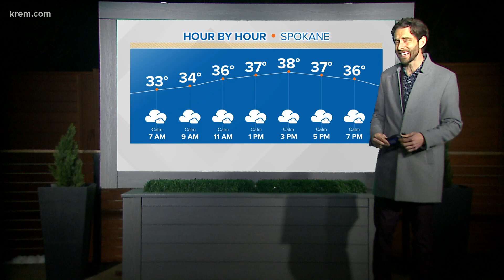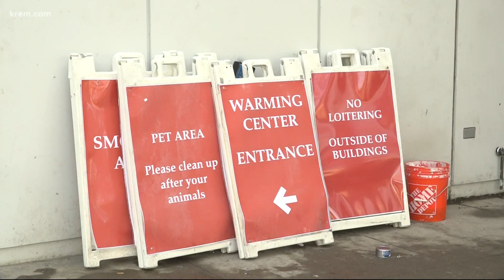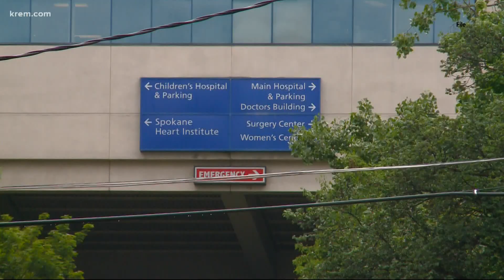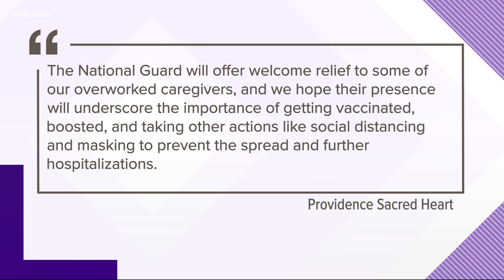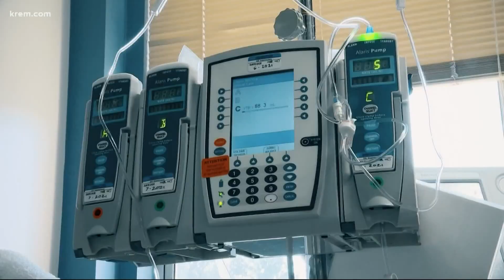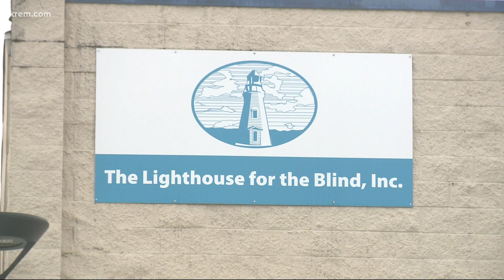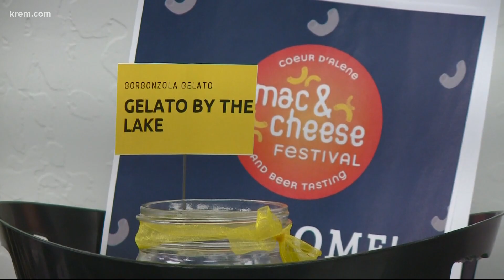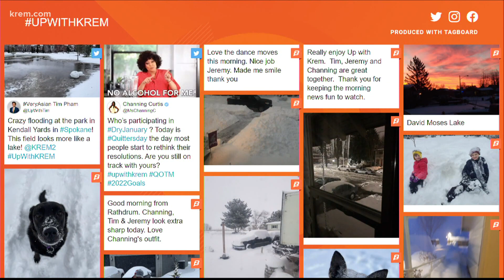Spokane News & Weather: Jan. 14, 2022 | Up with KREM at 6 am